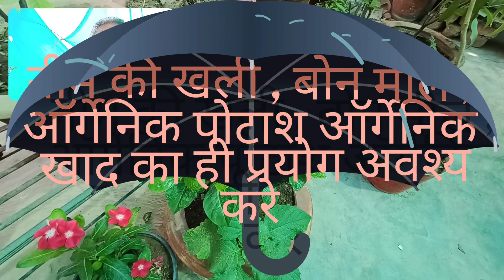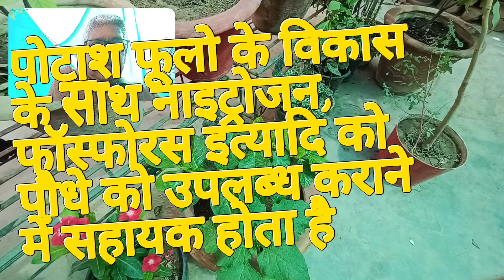गार्डेनिया गंधराज विशाल दोहरे सफेद गुलाब जैसे सुगंधतित्त फूलों के लिए जाना जाता है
गार्डेनिया/गंधराज आकर्षक विशाल दोहरे सफेद गुलाब जैसे फूलों के लिए जाना जाता है, जो 4 से 5 इंच तक फैले होते हैं। यह आकर्षक गोलाकार झाड़ी मध्य वसंत से शुरुआती गर्मियों तक खिलती है, जिसमें पतझड़ तक छिटपुट फूल आते है